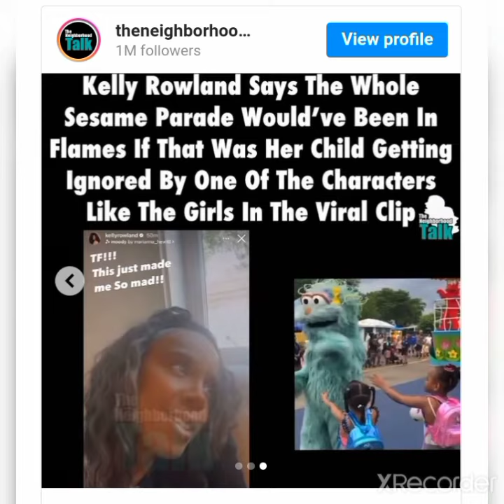A Pattern? More Videos Surface Of The Sesame Place Character Ignoring Other Children